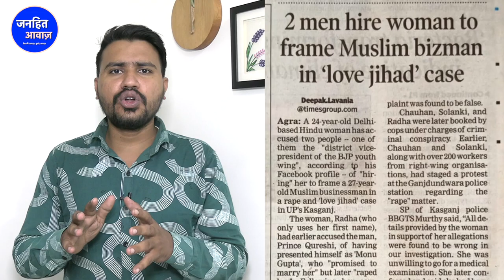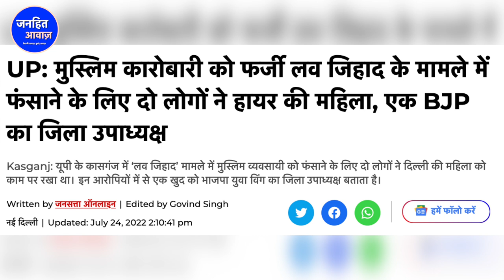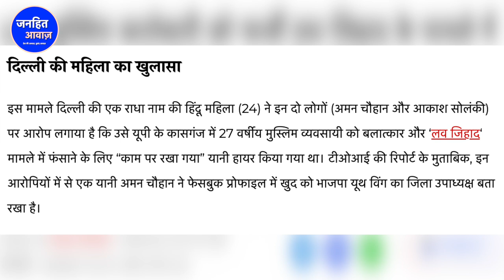यूपी से मुसलमानों के लिए बड़ी खबर/BIG NEWS FOR ALL MUSLIMS FROM UP